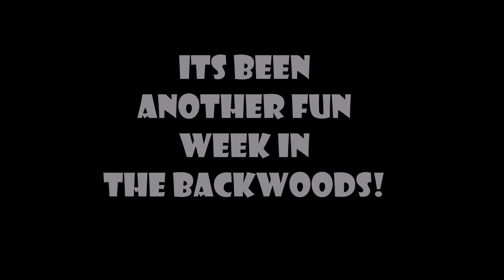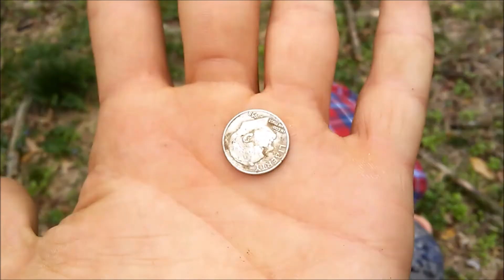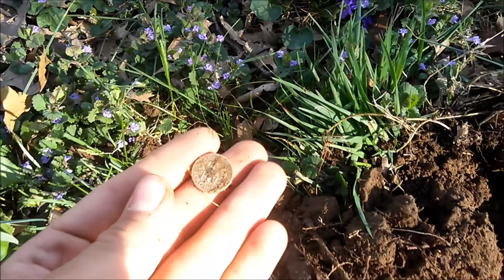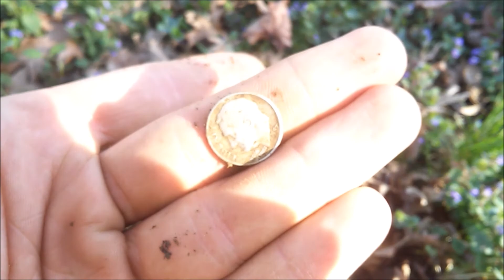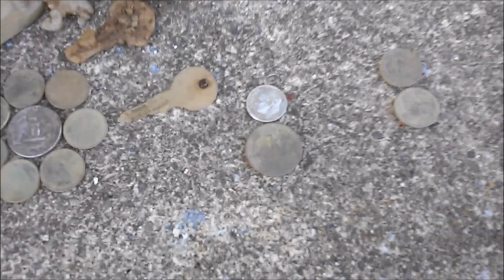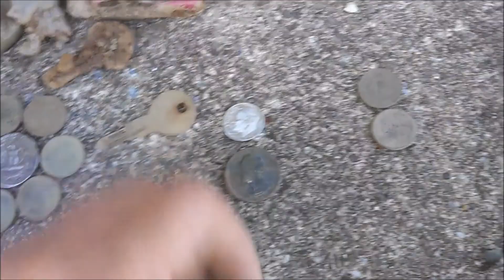HISTORY SAVED / SILVER COINS, RINGS, AND MORE - #22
In this video watch The Backwoods Boys go to a brand new propert which dates back to 1815. Despite the age of the property all our finds came from the WWII era.